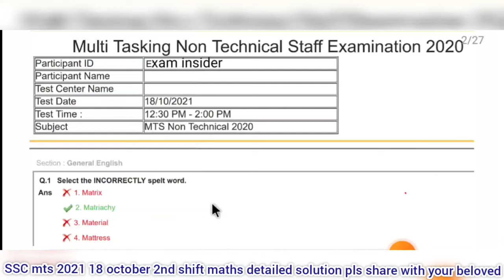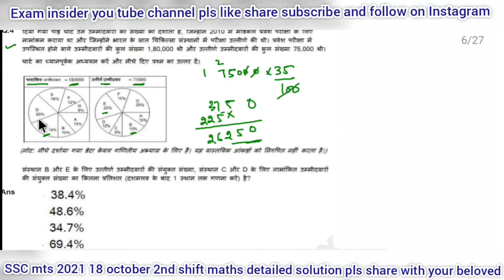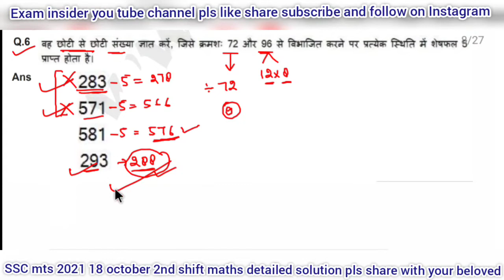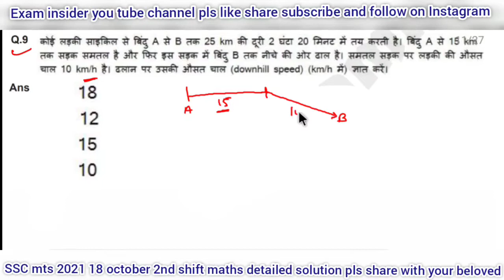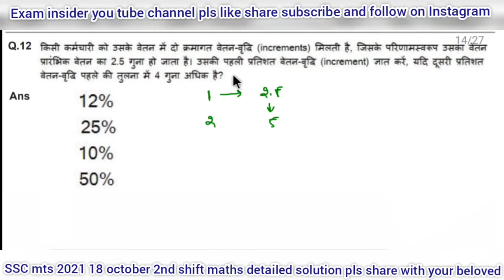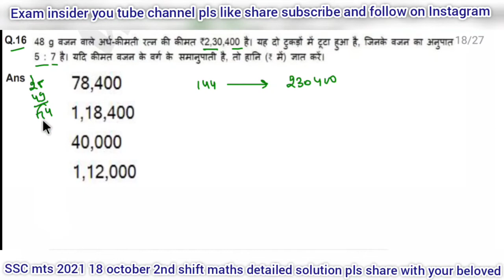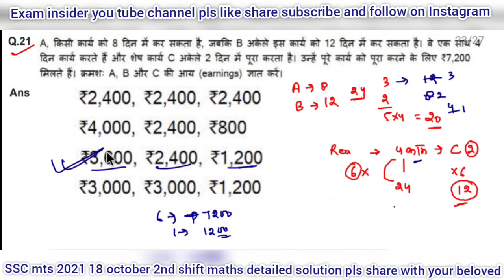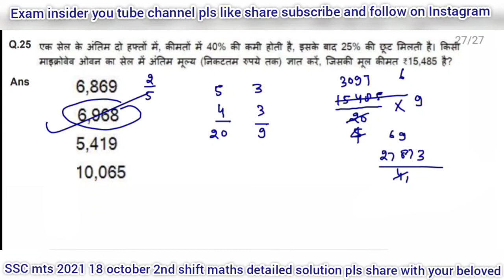SSC MTS 18 October 2021 2nd shift | SSC MTS 2020 Paper solution|ssc mts maths detailed solution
SSC MTS 18 October 2021 2nd shift  | SSC MTS 2020 Paper solution

Hello guys in this video you will get solution of ssc mts paper exam conducted by ssc
basically this session useful for ssc and other one day exam ...im trying to all previous year questioned solve as soon AS possible plz subscribe the channel for more previous year paper solution

ssccgl
sscchsl
ssccpo
sscmts
sscgd